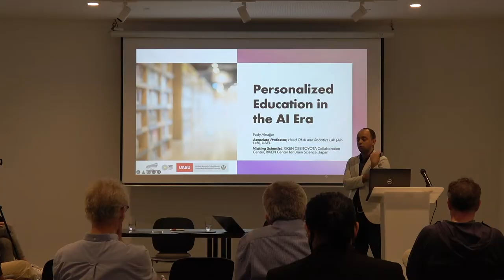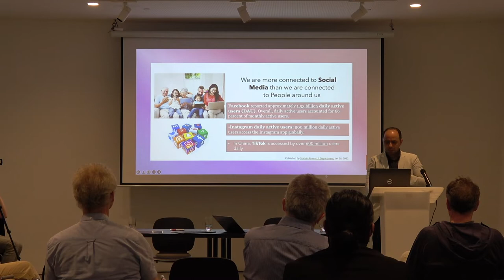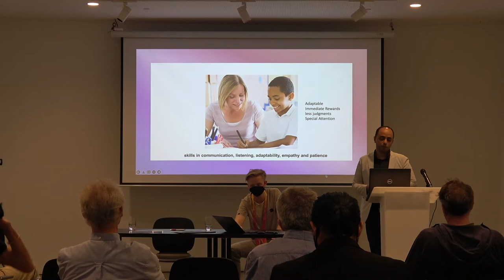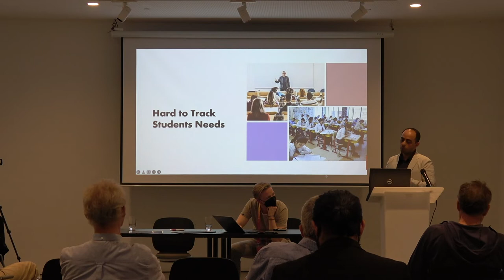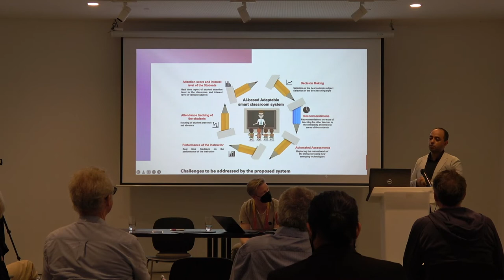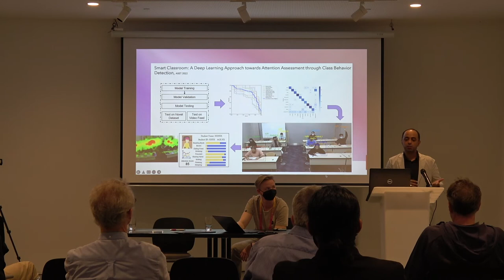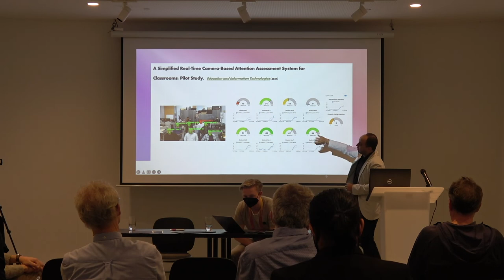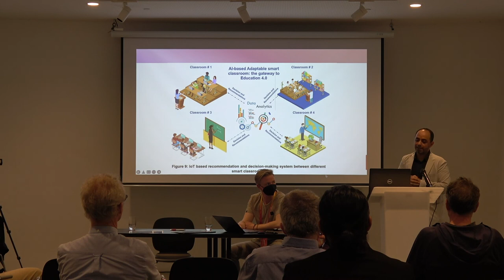Humanities and the Rise of AI - Personalised education in the AI and machine learning era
In the context of personalised education, Prof. Fady Alnajjar (United Arab Emirates University) presents his project of an AI-based adaptable smart classroom, which can detect students’ attentions. It is also a recommendation system to accommodate students’ interests.